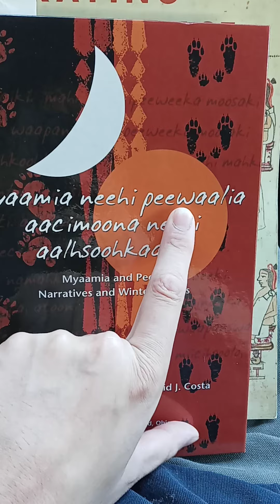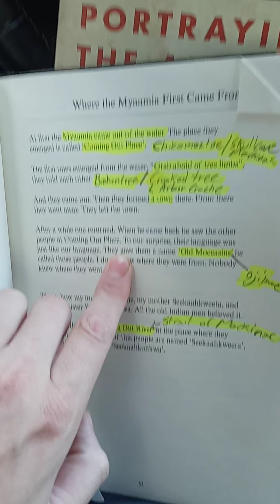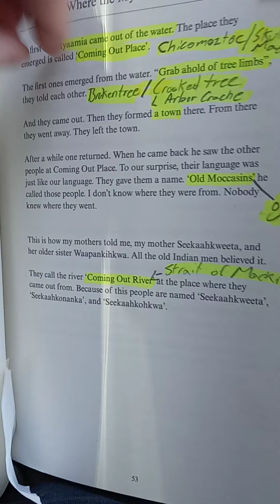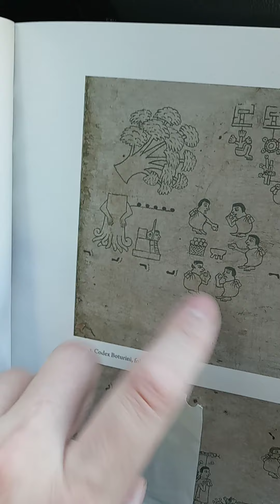Comparando el origen de los Tribos Illinois(Peoria)-Miami y Los Azteca Mexica en codice Boturini.